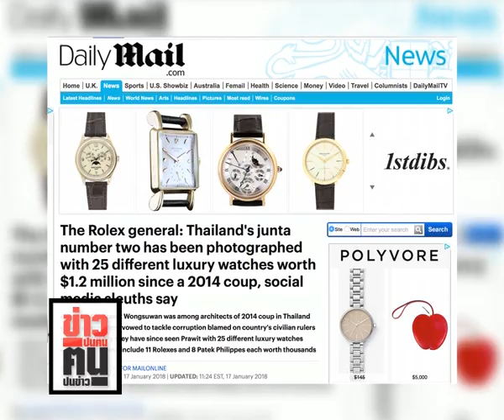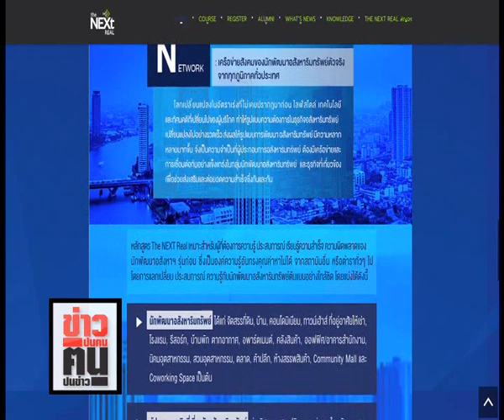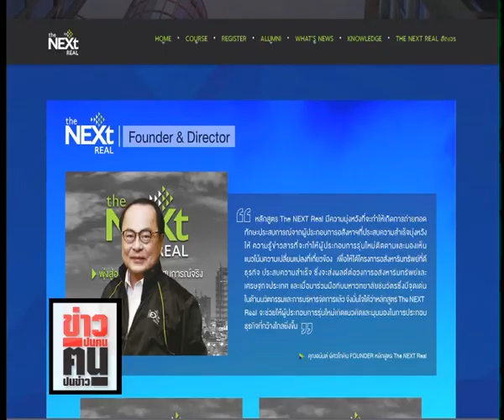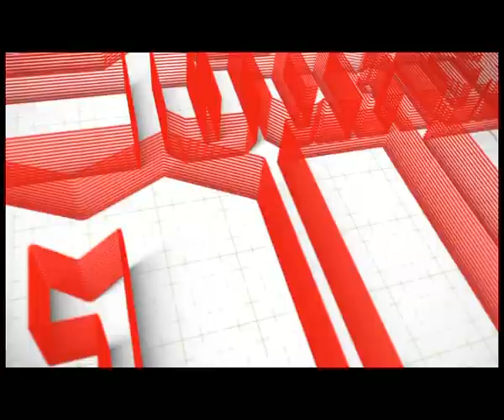ข่าวปนคน คนปนข่าว : “บิ๊กคลองหลอดหัวเถิก” ซุ่มโซ้ยมูมมาม ส่ง “ลูกชาย” เดินงานเก็บต๋ง